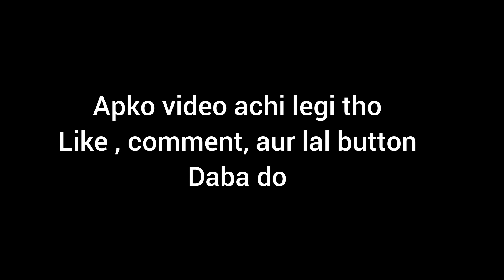BMCC Cyrus Hall Pe kiya act// death of salesman // RamNavmi 2022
Hello Guys I hope You are doing good ❤️

Love From BMCC , Love From PUNE , Love From Buldana